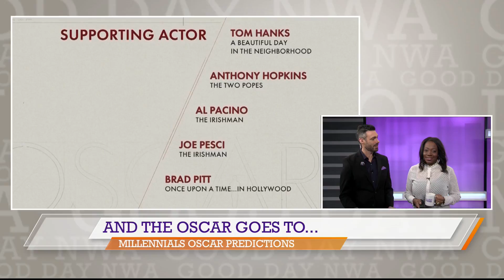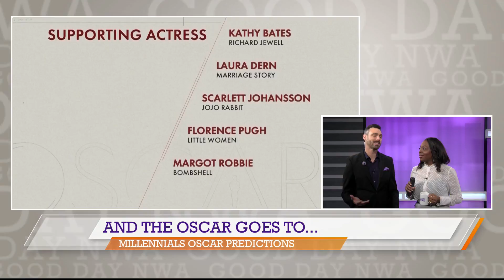Good Day NWA: Valentines Fur-Ever